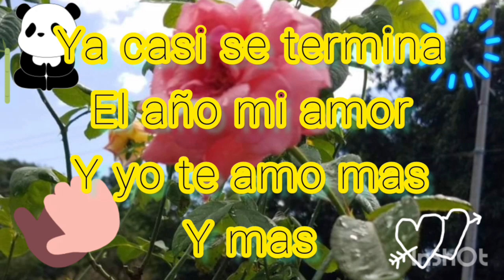ya va terminar el año y yo te amo mas mi vida